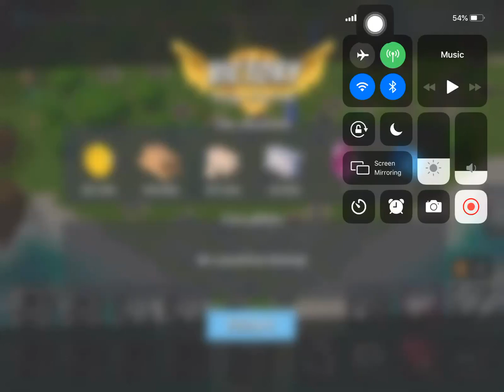Boom Beach - Attack 188 (Dr.t Stage 6 Reverse)